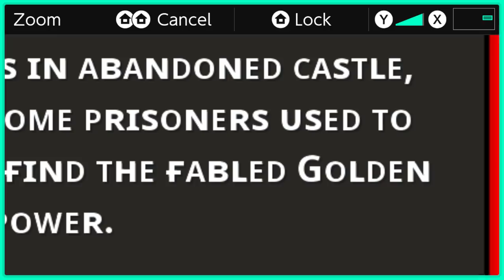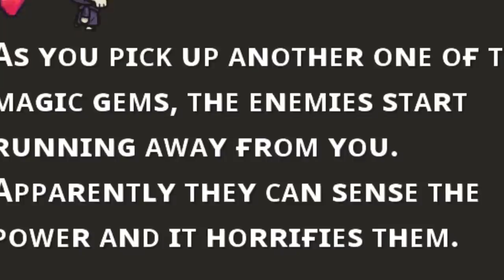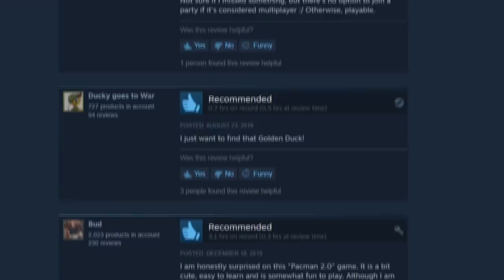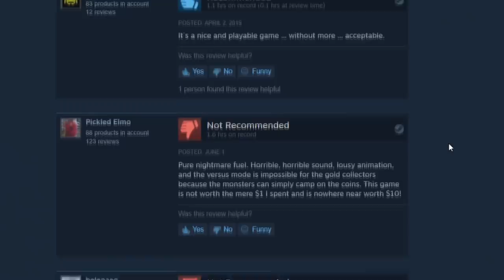This Game is 3 Cents On the Nintendo eShop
WELL, IT’S A GAME ALRIGHT. I hope you’ll QUACK up at this game, which is worth its 3 cents. Welcome to The Quest for the Golden Duck, on sale until June 14th for much less than 10 dollars.

This is not a paid advertisement for this game, I found it completely on accident while looking for Duck Game LOL

This is REALLY different from my usual content so I hope you enjoy 🙏🏼

Like this kind of content? Thank you for the support! I make all kinds of Splatoon 2 content, weapon infomercials (known as Weapon Ads), Nintendo variety content, songs, and parodies!